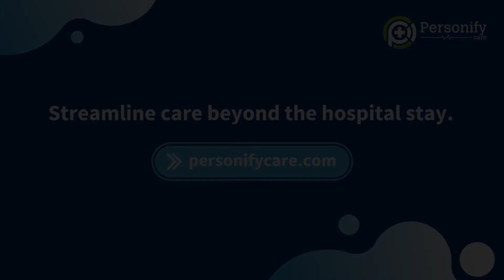Digitising Patient Pathways at UTOrtho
Dr Phillip Williams shares his journey digitising their patient pre-admission process to reduce delays and streamline patient care.